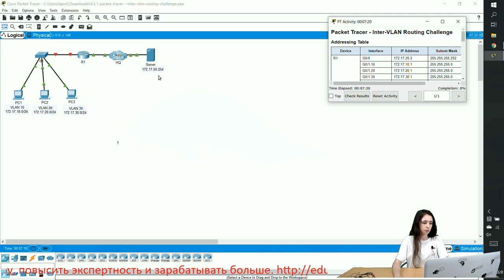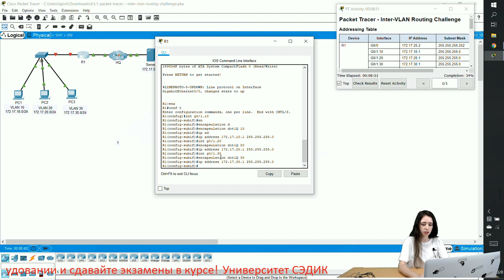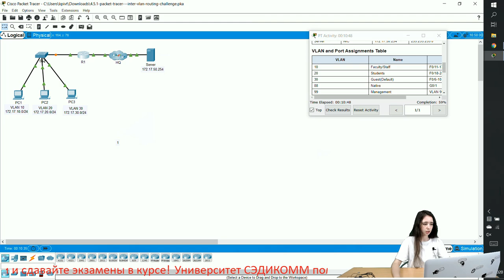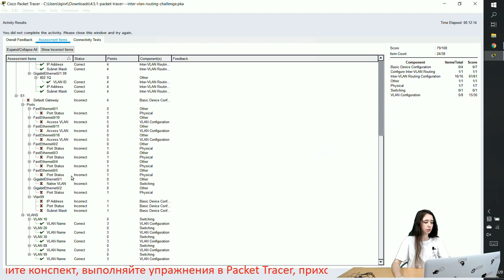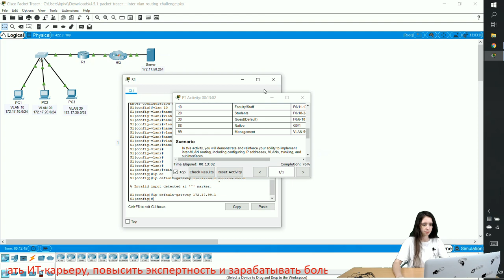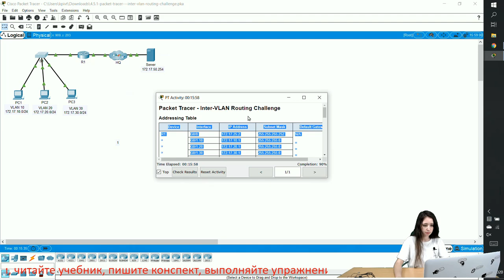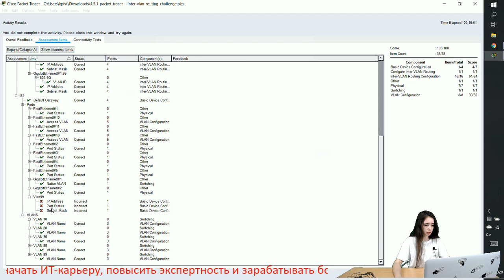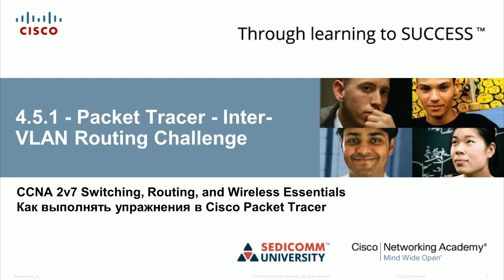Курс Молодого Бойца Cisco Часть 2 2021 CCNA SRWE 4.5.1 Packet Tracer – Inter-VLAN Routing Challenge